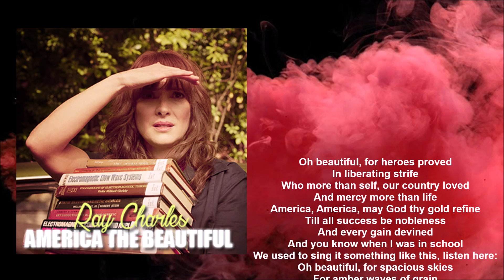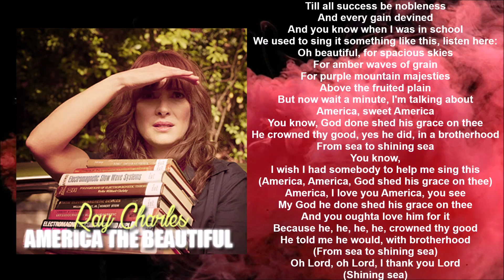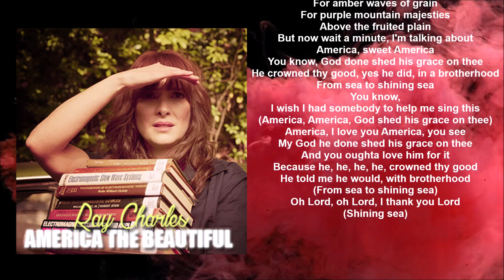Ray Charles - America The Beautiful (Lyric video) • Stranger Things | S3 Soundtrack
STRANGER THINGS, Netflix TV Series.